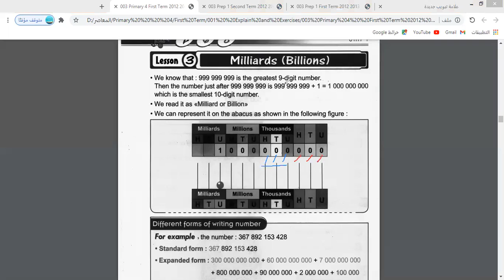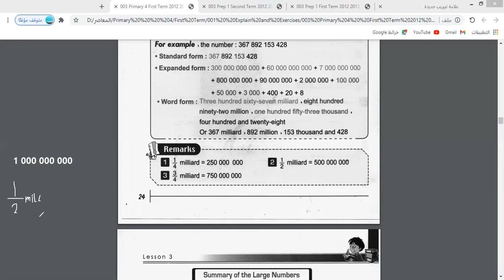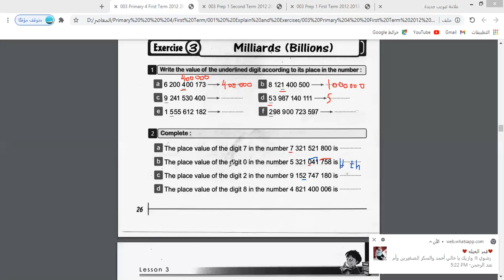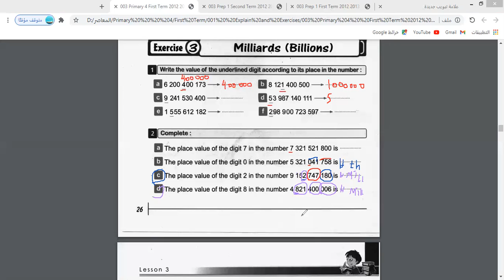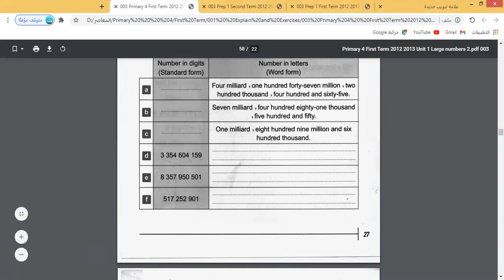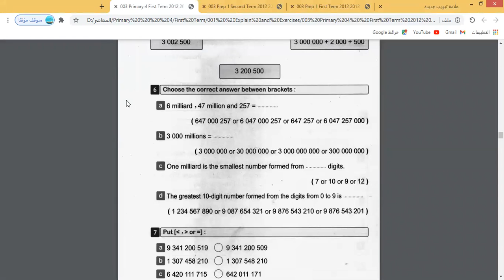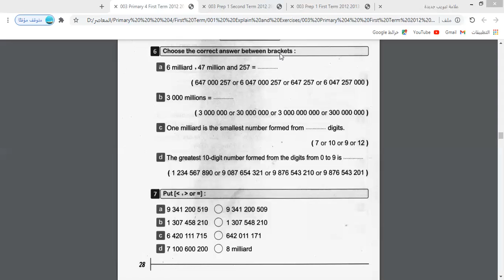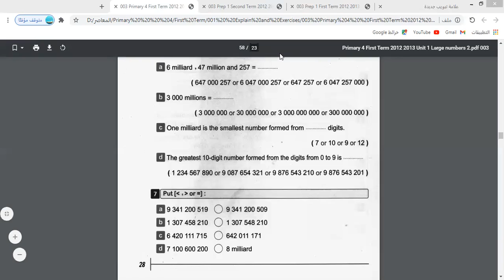Math Gr4 2021 First term unit 1 Lesson 3 Milliards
شرح الوحدة الاولى الدرس الثالث بعنوان Milliards
الصف الرابع الابتدائي ترم اول نرجو الاشتراك وتفعيل الجرس